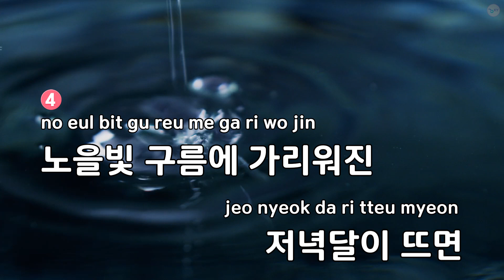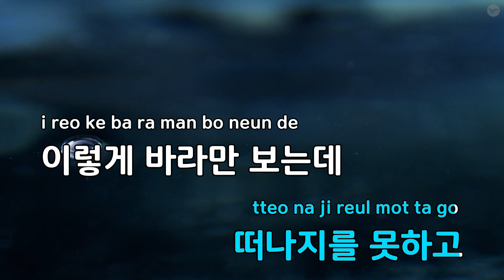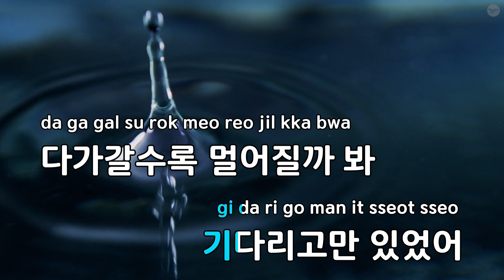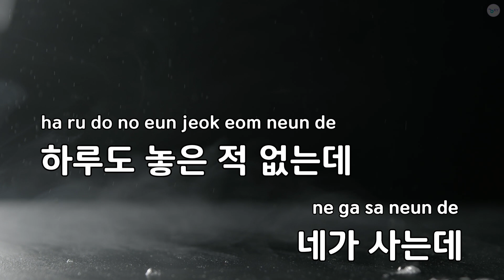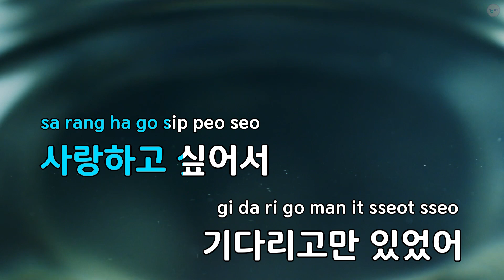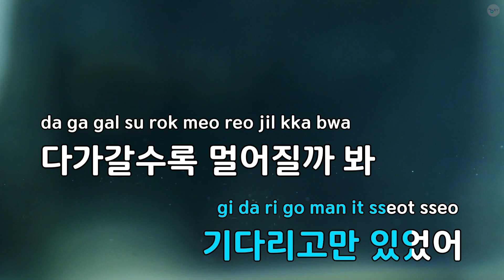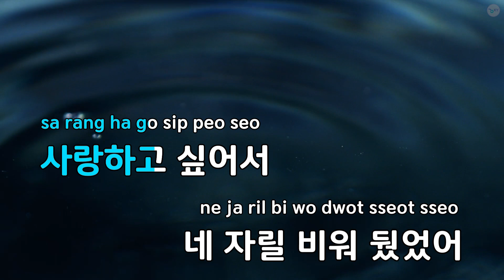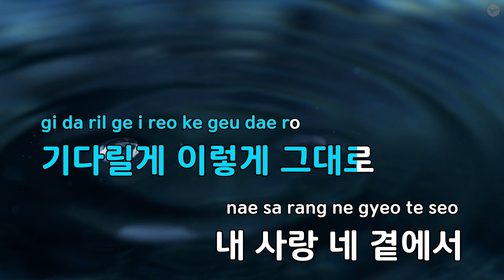사랑하고 싶어서 - 허각 (KY.87523) / KY KARAOKE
"★ 곡 정보 ★
번호 : 87523
제목 : 사랑하고 싶어서
가수 : 허각
작사가 : 범이,낭이,허각
작곡가 : 범이,낭이

Copyrightⓒkeumyoung